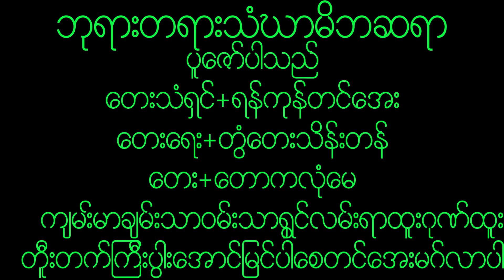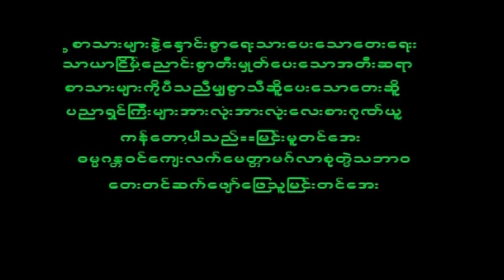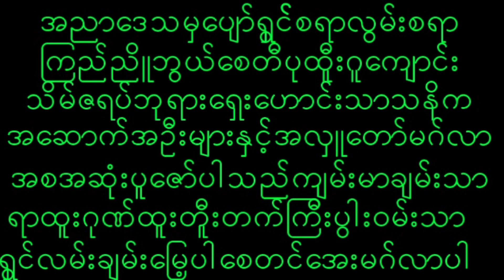December 4, 2022